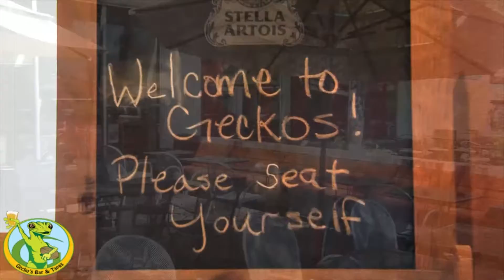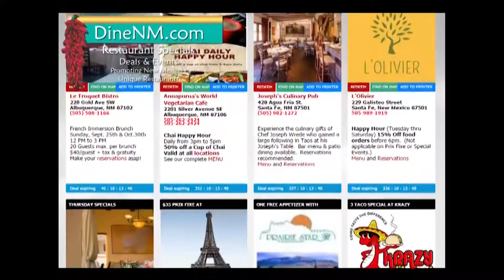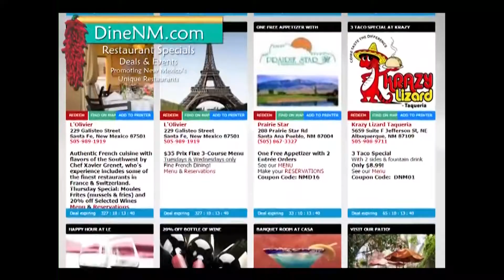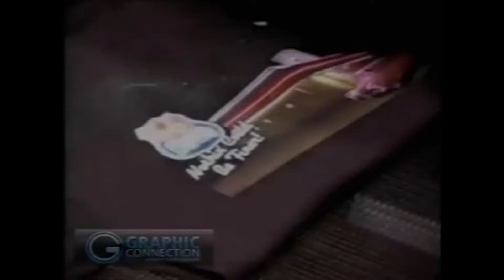Proview Rugby Saturday Southwest 03012017